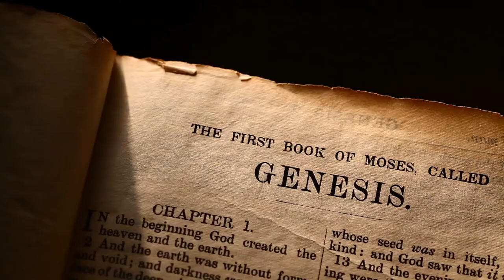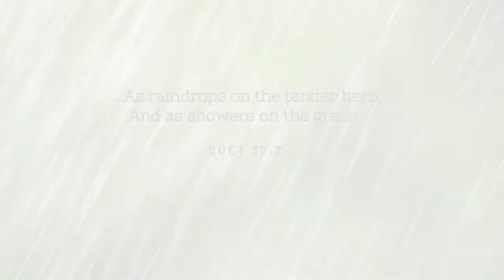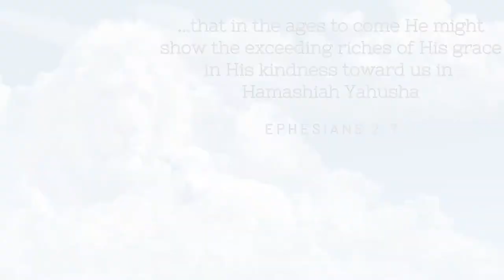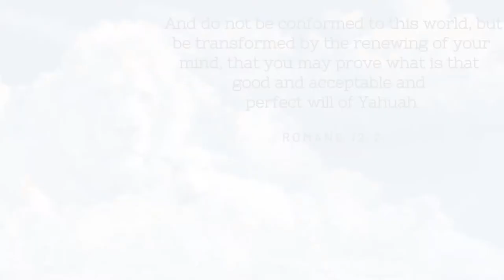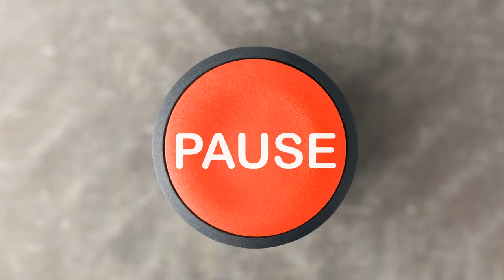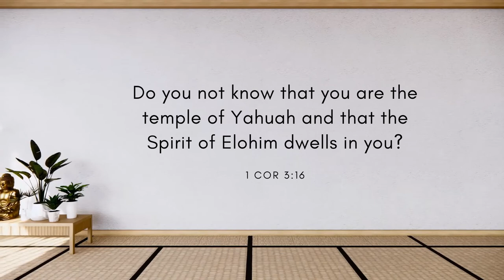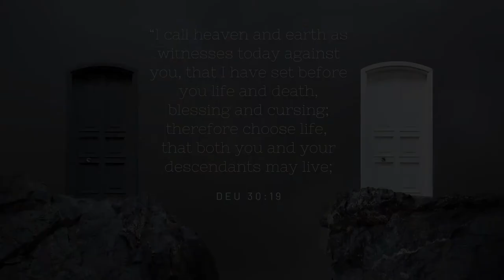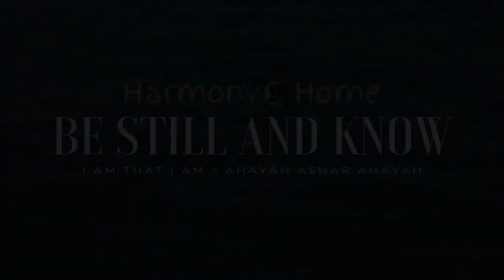Redeeming Time by Setting Yah's gift of Eternity in our Hearts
Renewing your mind into the perfect will of the Father sets eternity within.

The one thing that is against all of us is time, that is why even time itself needs redeeming because the days are evil.

As Kingdom Brides, do not conform to the pattern of this time bound world, and you do this by the renewing of your mind so that you may be able to test and approve what Yahuah’s will is--his good, pleasing and perfect will.

This is how you make everything beautiful in its time and discover the gift of eternity Yahuah has given in our hearts.

Except no one can find out the work that Yahuah does from beginning to end, because it is declaring the end from the beginning is where His counsel stands.